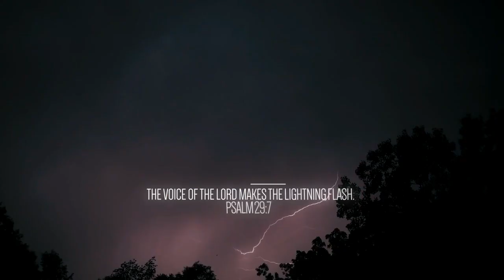Echoes Music Video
Praise the Lord, you heavenly beings; praise his glory and power. - Psalm 29:1